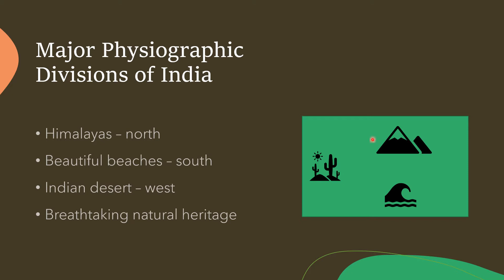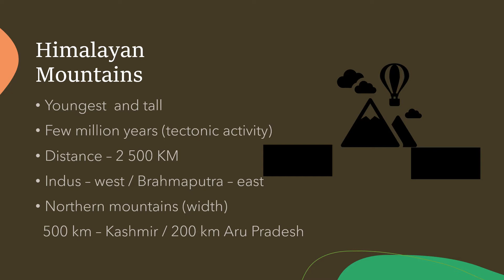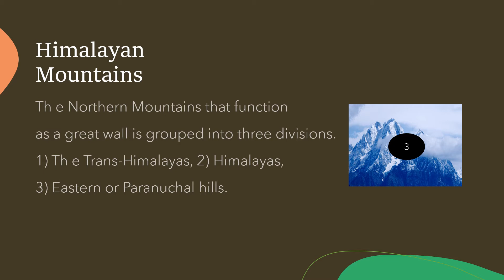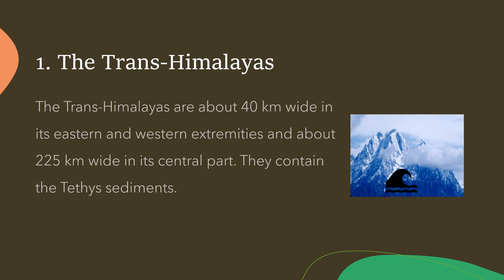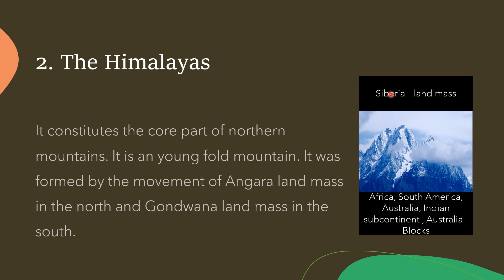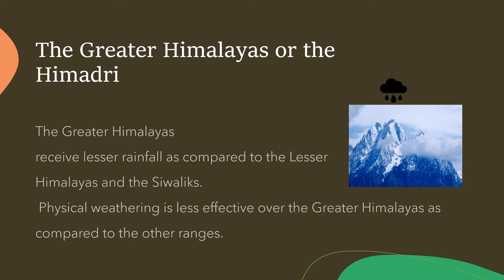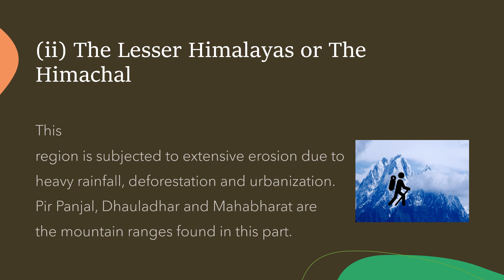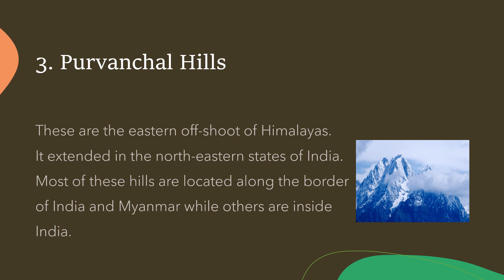10 std TN Geography Social Science - Easy points to remember - Unit 1 Part 2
Physiographic features of India
The Himalays